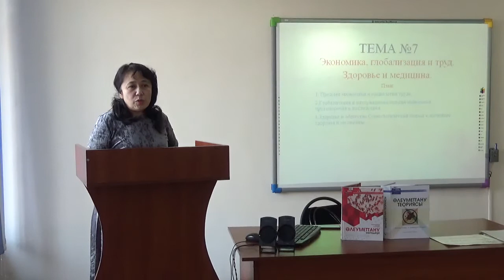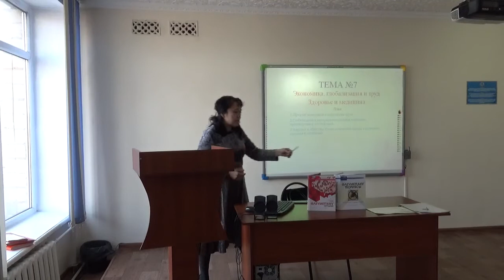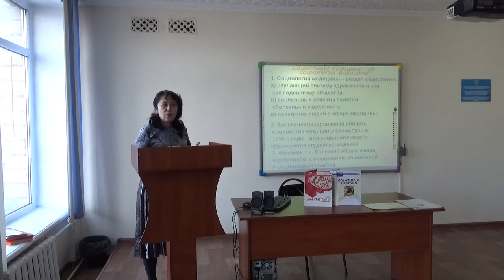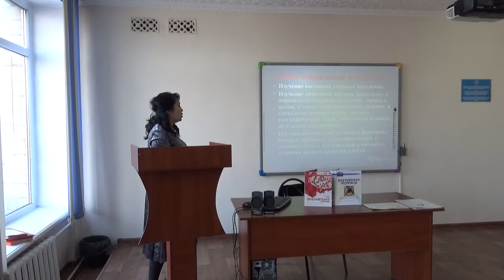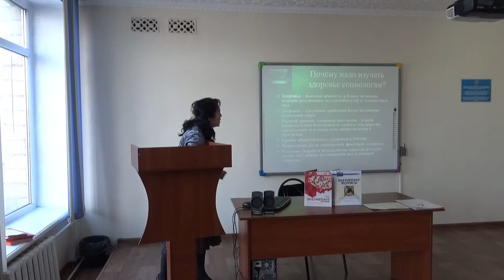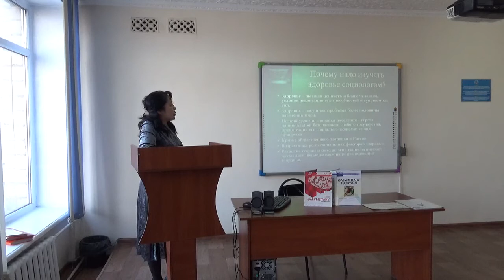Экономика, глобализация и труд. Здоровье и медицина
Преподаватель   Шарипова Г.К., Дисциплина: Социология и политология, Тема 7: "Экономика, глобализация и труд. Здоровье и медицина"